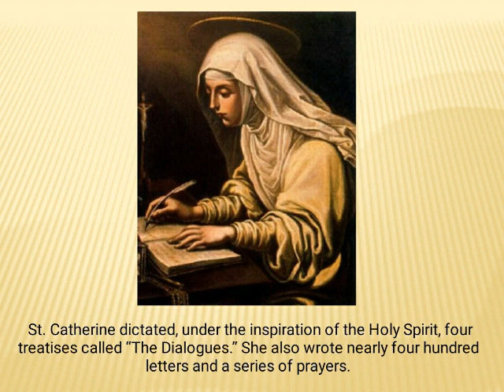Saint of the Day - Saint Catherine of Siena : April 29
St. Catherine of Siena, original name Caterina Benincasa, (born March 25, 1347, Siena, Tuscany [Italy]—died April 29, 1380, Rome; canonized 1461; feast day April 29), Dominican tertiary, mystic, and one of the patron saints of Italy.

St Catherine is known as the Doctor of Unity for bringing about
the union of the Papacy and returning it to Rome after
nearly a century in France.

St. Catherine dictated, under the inspiration of the Holy Spirit, four treatises called “The Dialogues.” She also wrote nearly four hundred letters and a series of prayers.

Patronage against fire; bodily ills; people ridiculed for their piety; nurses; sick people; miscarriages;